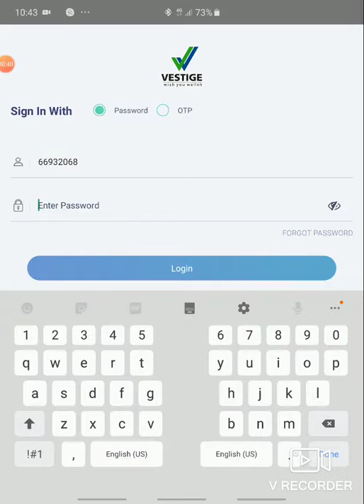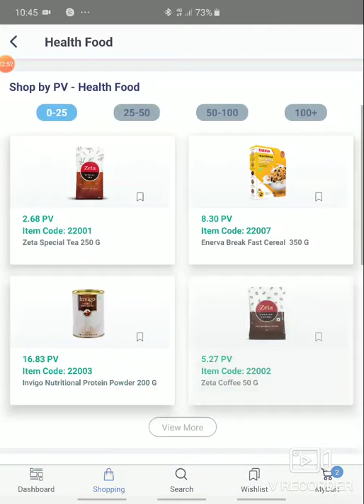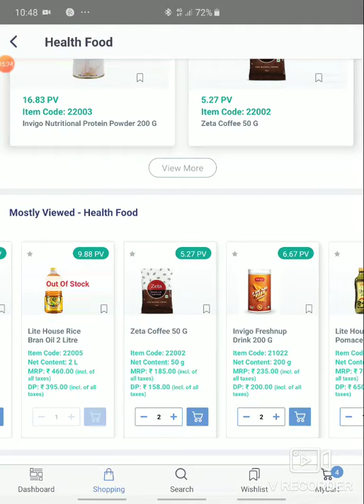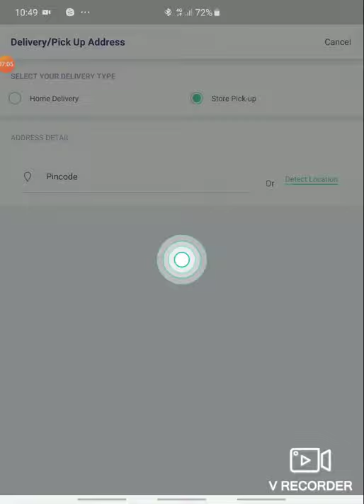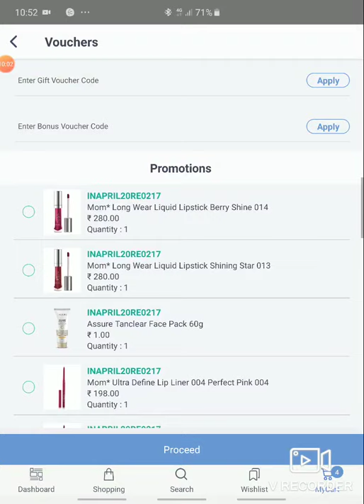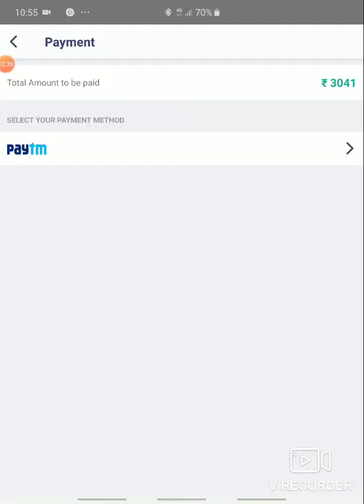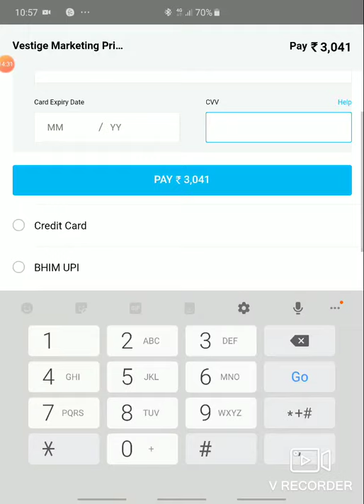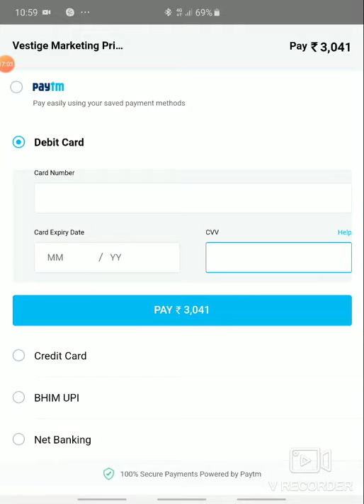Vestige App Training #2|Order siam dan|Mizo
Vestige App hmanga mahni order siam dan sawifiahna by Meriam L Hrangchal